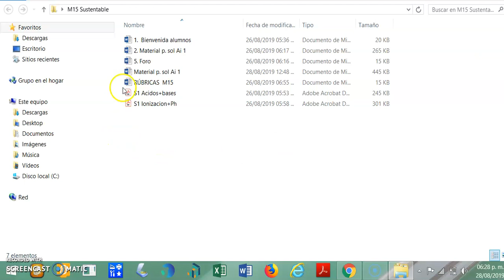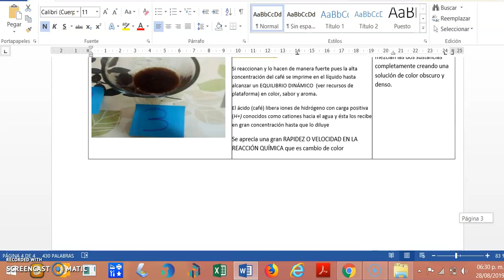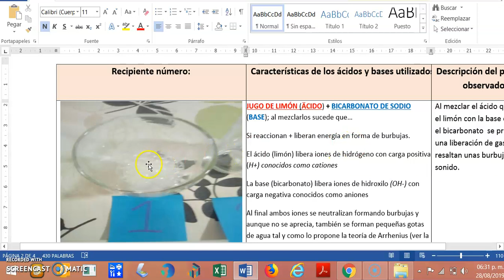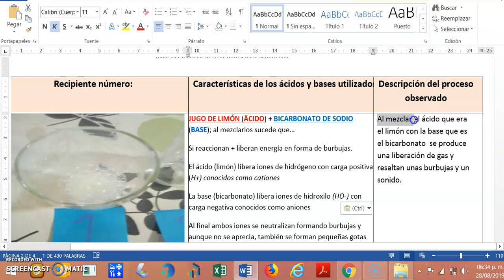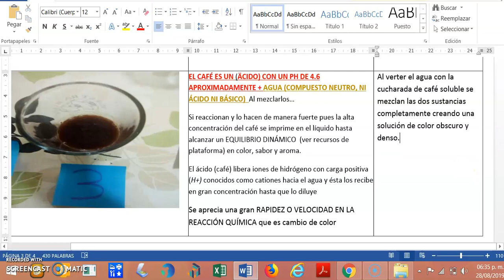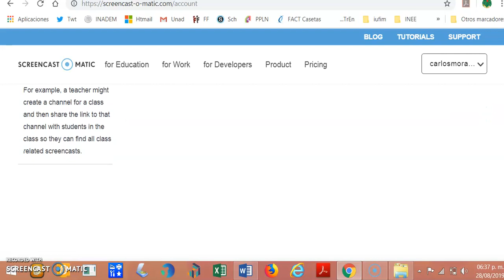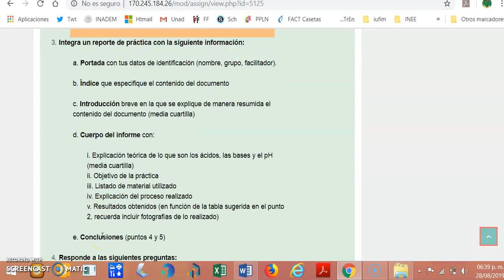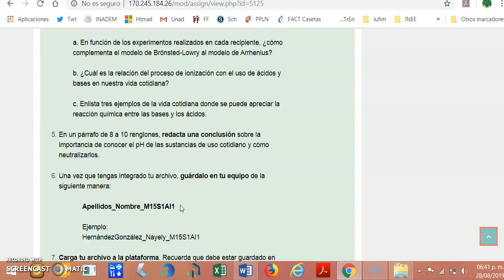Sesion 1 M15 Ago 2019